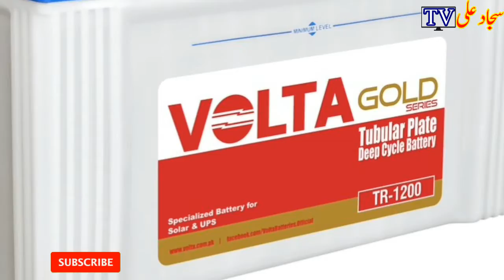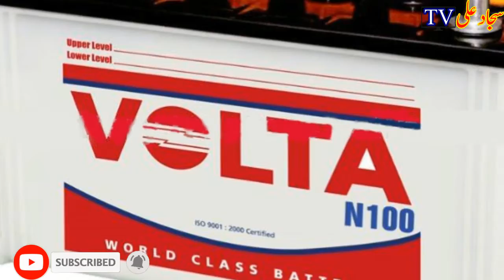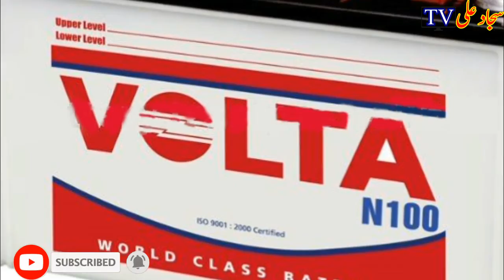How does a Battery Shopper Fool You?-Battery Wala dokandaar aap Ko Kaisay Be Waqoof Banata Hai?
How does a Battery Shopper Fool You?-Battery Wala dokandaar aap Ko Kaisay Be Waqoof Banata Hai?- In Urdu&Hindi -Sajjad Ali TV

Why is this line under the nose What is the benefit of this line In Urdu&Hindi-Sajjad Ali TV
Where does the bullet go after firing in the atmosphere?Where Do Bullets Go When Fired Into The Air?
The City Of Pakistan Which Has Been Declared As The Fourth Cheapest City In The World- Urdu / Hindi

                                                   SHUKRIYA
This Video Is Owned by SAJJAD ALI TV.

Aaj ki ye video agar aap dosto ko psand AE ho to is video ko like Aur Apne dosto ke sath zror share krden, Agar aap ko Hmaari Videos Achi lagti hen Hmara YouTube Channel SAJJAD ALI TV KO Zaror Subscribe karen aor sath Bell Ka Icon bhi Press kar den ta k Tamam Videos k Notification aap ko Milty rahen,
Allah Nigeheban.